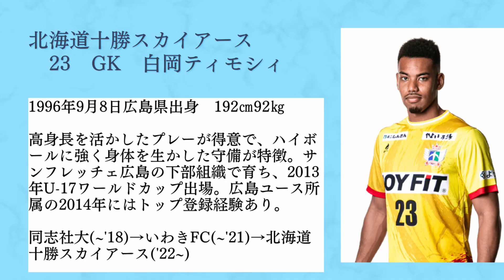北海道十勝スカイアース 白岡ティモシィ選手インタビュー その１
北海道十勝スカイアースの白岡ティモシィ選手に、シーズンを終えてのお話を伺いました。
これまでの経歴、北海道での生活、今後についてなどなど、盛りだくさんでお届けいたします！
今回はそのパート１です。